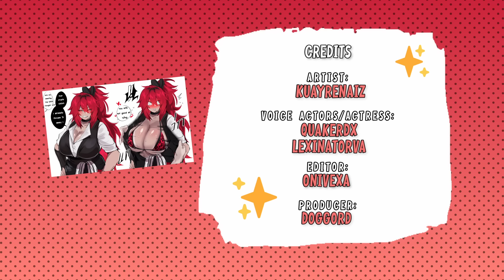Tsundere Tomboy Gal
Artist: KuayreNaiZ (Twitter)

Voice Actor: QuakerDX
Voice Actress: lexinatorva

Editor: Onivexa